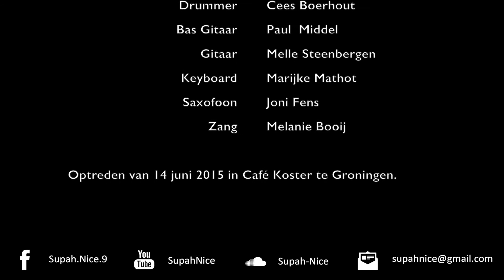Supah Nice - Café Koster (14-06-2015)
Een impressie van een optreden van Supah Nice in Café Koster te Groningen op 14 juni 2015. Enjoy!

De nummers: Could Have been a Lady (Cover Hot Chocolate), Natural Anthem (Cover Jesse Ed Davis ) en Happy (Cover Pharrell Williams)

Drums: Cees Boerhout
Bas Gitaar: Paul Middel
Gitaar: Melle Steenbergen
Keyboard: Marijke Mathot
Saxofoon: Joni Fens
Zang: Melanie Booij